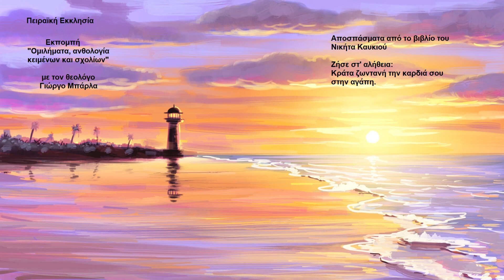Ο Γιώργος Μπάρλας διαβάζει από το βιβλίο "Ζήσε στ' Αλήθεια" του Νικήτα Καυκιού. Η'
Αποσπάσματα από το βιβλίο "Ζήσε στ' Αλήθεια: Κράτα ζωντανή την καρδιά σου στην Αγάπη" διαβάζει στην εκπομπή της Πειραϊκής Εκκλησίας 91.2 "Ομιλήματα: Ανθολογία κειμένων και σχολίων" ο Γεώργιος Μπάρλας πτυχιούχος της θεολογικής και της φιλοσοφικής σχολής Αθηνών.

Την εκπομπή ηχογράφησε από το ράδιο στις 24/11/22 o Νικήτας Καυκιός ψυχολόγος και συγγραφέας και την ανέβασε στο youtube .